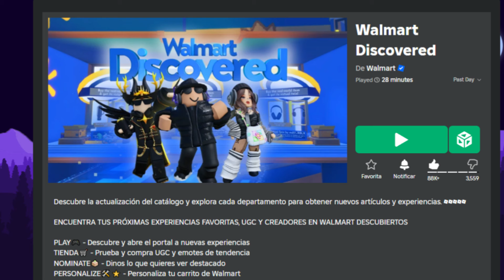(Agotado) RAPIDO ENTRA Y RECLAMA Gorro Murcielago 4.000 Copias GRATIS en ROBLOX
Agotado, el code se termino y ya no se puede reclamar (por ahora)

🐿🐿Aqui los Links de los Juegos🐿🐿:
*👁‍🗨Si ves esto dias despues, mira si aun quedan copias👁‍🗨*

UNETE A MIS GRUPOS PARA LOS SORTEOS DE ROBUX